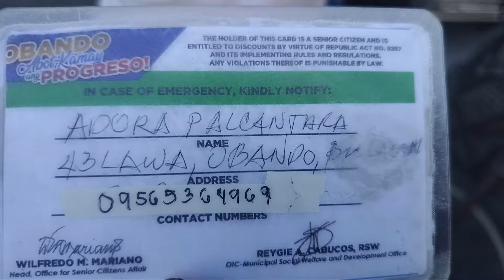Obando Petmarket#Blue euwing opaline Dun fallow😱🤩👍Rag doll ni Cj 😁👍🤩persian cat Ang mura😱👍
obando petmarket obando peoples park landmark Rusi motors